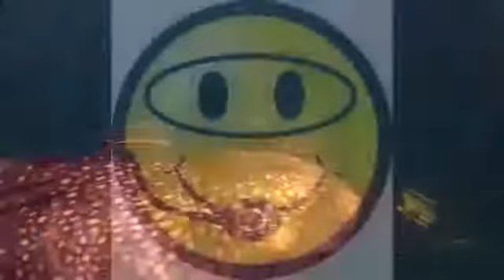Whale Shark Koh Chang, Thailand